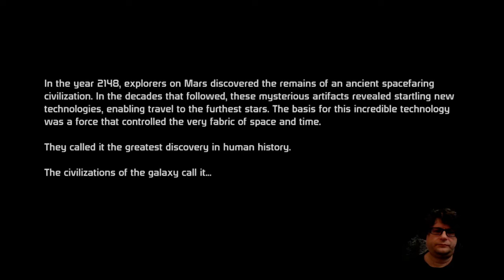Mass Effect - First time play (p.1)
OK OK so this is embarrassing stuff. It's slow paced, incompetent and er...well why would you want to watch it? (Maybe because it's hilariously bad)